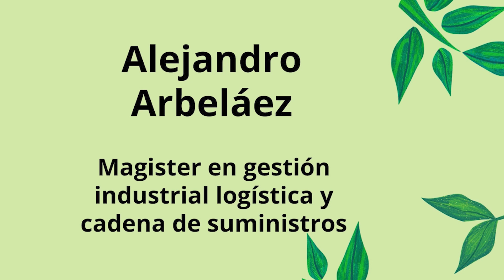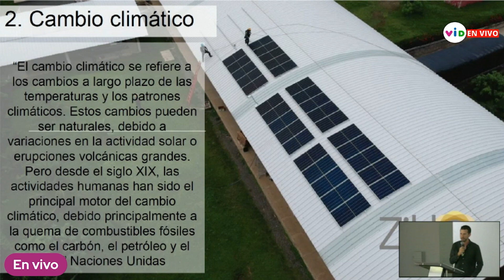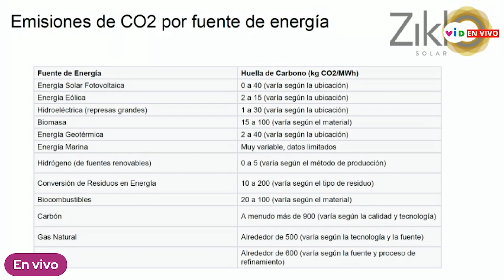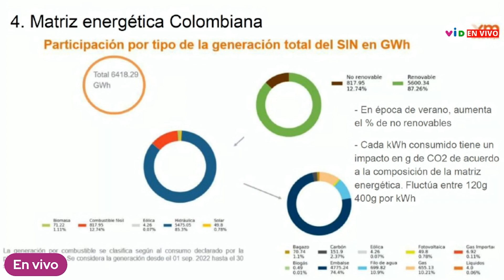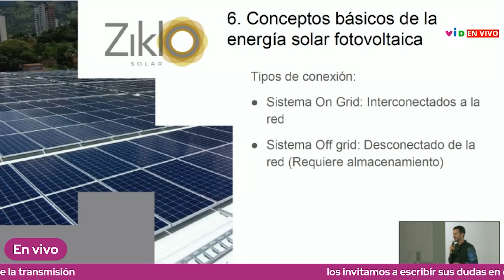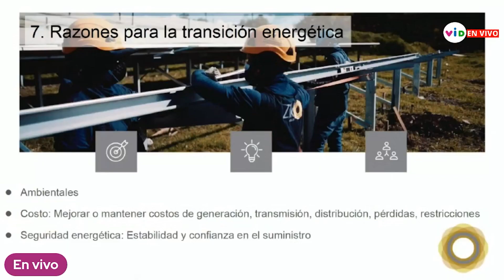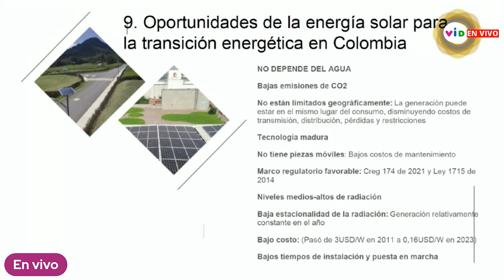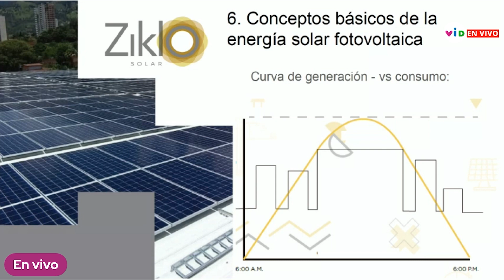Retos y oportunidades de la energía solar fotovoltaica para la transición energética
El magister en gestión industrial logística y cadena de suministros, Alejandro Arbeláez, nos habla sobre cómo las energías renovables, como la energía solar se relacionan con el medio ambiente; y sobre cómo estas pueden interferir con el cambio climático